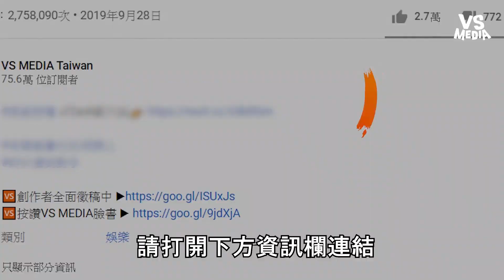直接吃「蜜蜂本人」甜嗎？男子喝整桶蜂蛹屍水網傻眼！｜VS MEDIAｘ@CrazyMan